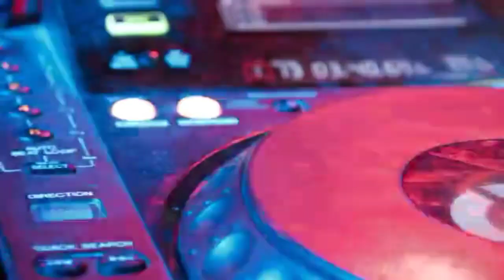Party free copyright music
GrowTube - Automation for YouTube
- Signup in my Freecopyrightmusic channel - DeepMusicAudioDMA
- Call for Freelancer Jobs
- Buy Courses ( Arabic, Spanish, DigitalMarketing, Afiliate...)
- Referrallinks